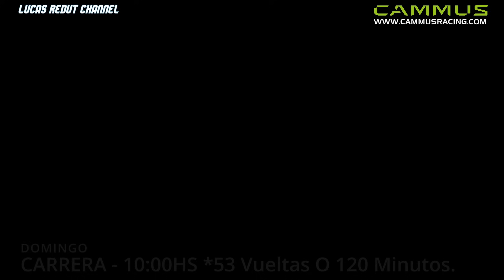FRANCO COLAPINTO CORRE SU PRIMERA CARRERA DE FORMULA 1 2024 TODA LA PREVIA Y EL ANALISIS AL HUESO !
Hola amigos de este gran canal, hoy vamos con toda la previa y informacion de la previa sobre el Gran premio de Italia en formula 1 con la participacion argentina franco colapinto.

Todo esto y mucho mas en la emision de hoy !